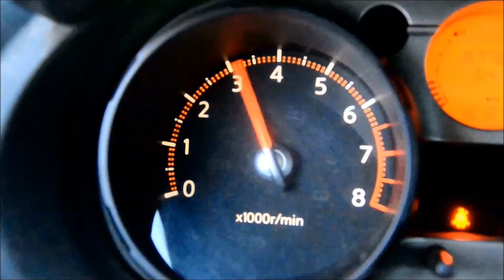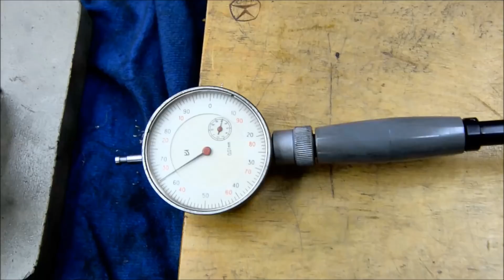Реставрація постелі колінвала Д-240,245(Сварка)